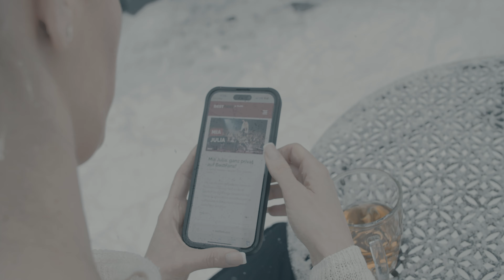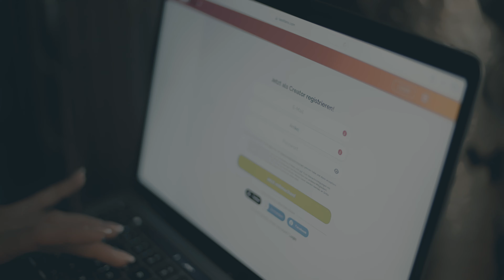Anika Ekina - The Answer [Official Music Video]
Anika Ekina - The Answer
Available Everywhere November 17th!

Creative Vision by Anike Ekina
Directed by Peter Schoenberg

Interpret*in
Anike Ekina
Geschrieben von
Anike Ekina, Florian Lemke, Peter Schönberg
Produziert von
Florian Lemke & Peter Schönberg

Music video by Anike Ekina performing The Answer. (C) 2023 Schönberg Music Entertainment GmbH